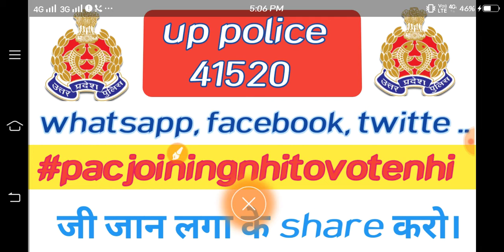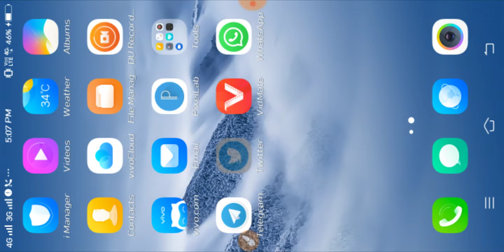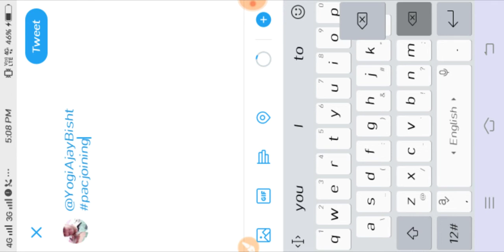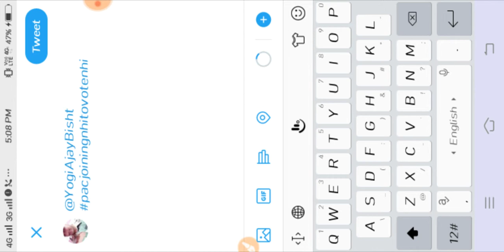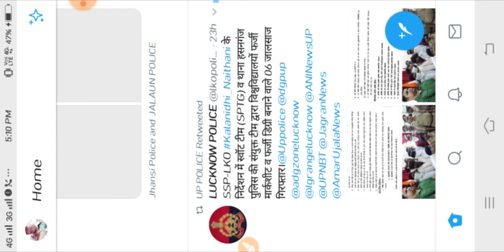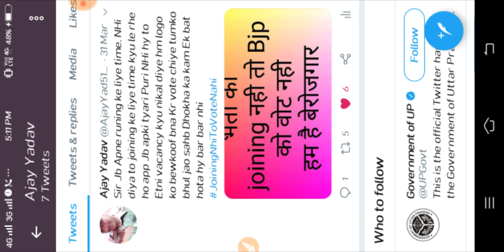18000 Pac वाले भाइयों जाग जाओ। वरना रोवोगे बैठ कर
CM yogi Ji Aap Se request hy ki  up police 2018 bharti ke PAC bhacho ke medical civil wale bacho ke sath krwaye Kaye our hm Pac wale bacho ko bhi civil wale bacho ke sath traning pe bheja jaye Jb hm logo ne exam, dv, physical Sb Ek sath diye